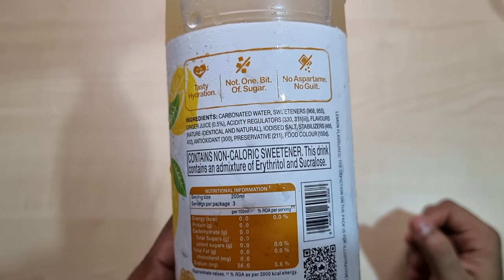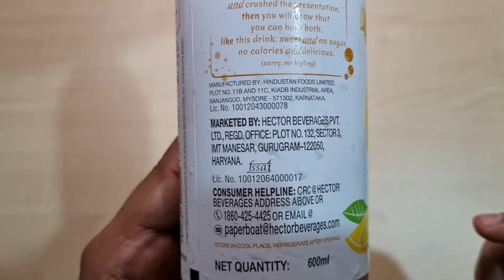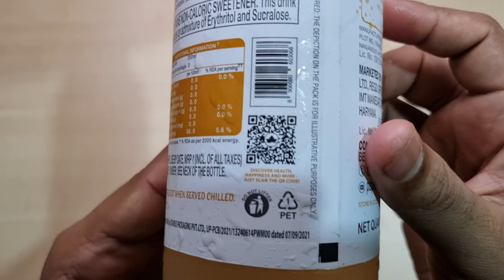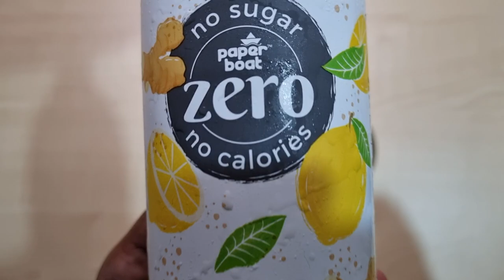Paper Boat Sparkling Water Ginger Lemon🍋 Flavour 600ml No Sugar, No Calories | Taste, Price, Ad 😋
Namaskar Dosto,🙏

Toh iss video mai mene aapko Paper Boat Ginger Lemon Sparkling Water ke bare mai bataya hai.

Paper Boat Sparkling Water Lemon Flavour (No Sugar, No Calories) - 600ml

Paper Boat Contact☎️

Meet us at:
330, Finchley Castle, Outer Circle,
Dodsworth Layout, Whitefield,

Paper boat sparkling water ginger flavour 600ml
Paper boat Sparkling water no sugar no calories drink
Paper Boat Sparkling Water ginger lemon review
Paper boat drinks
Paper boat juices
Hector beverages paper boat

Dhanywad.!